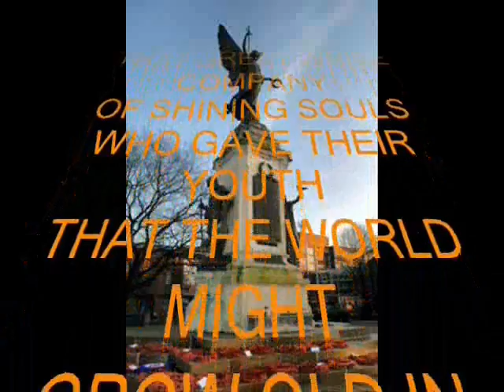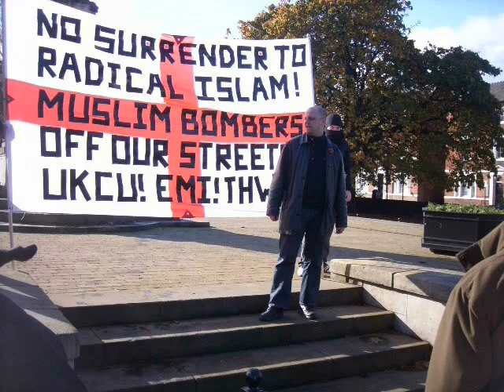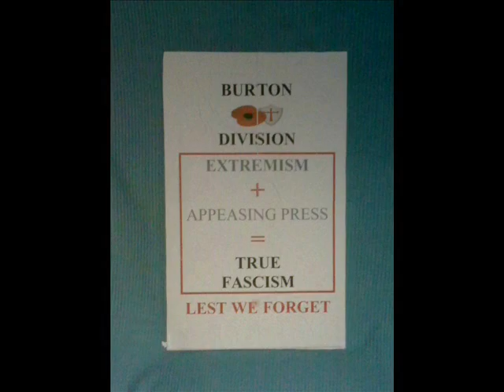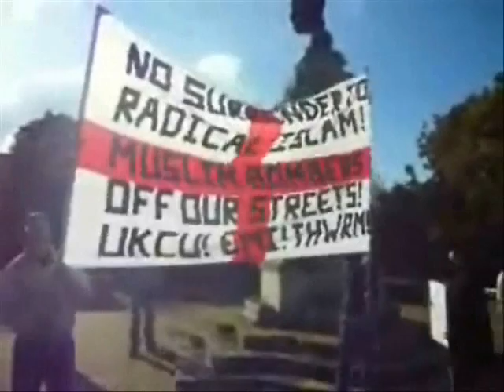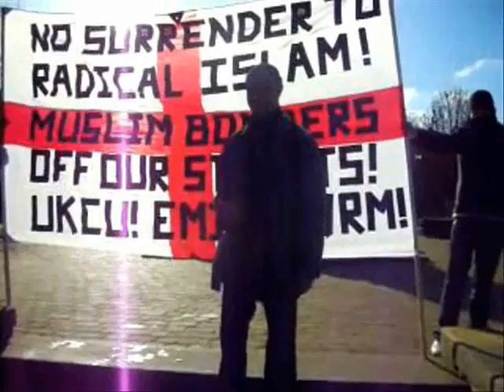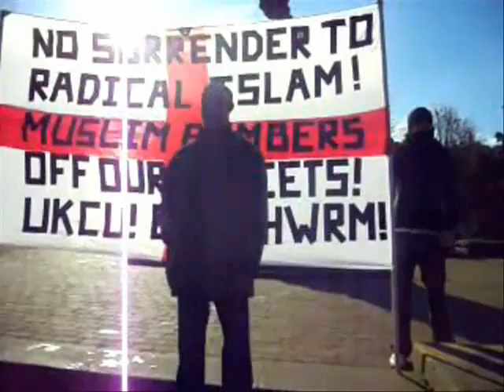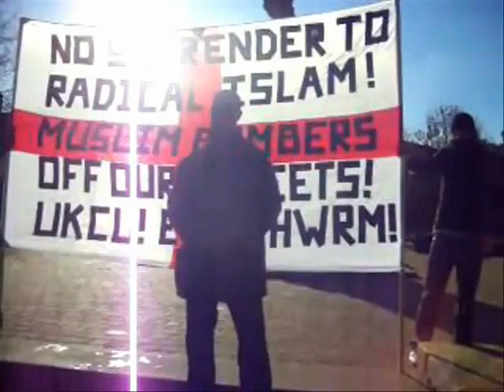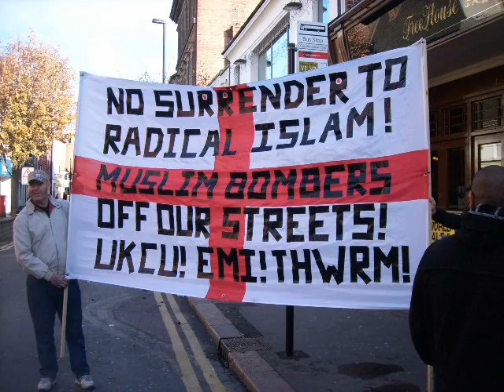BURTON upon TRENT, Wreath laying , EDL 7/11/2010